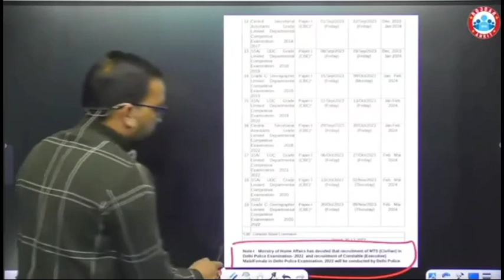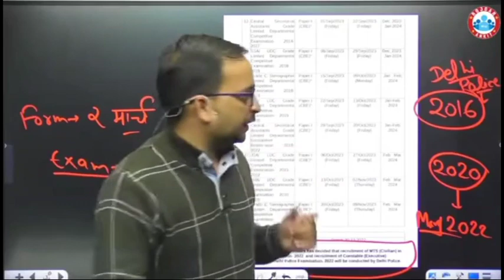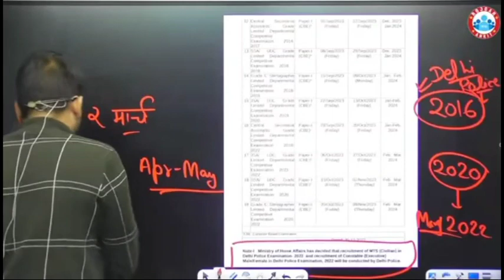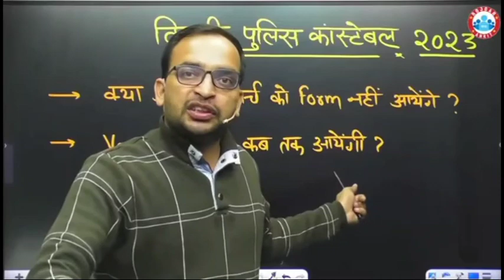DP Constable vacancy out from ssc || अब भर्ती आएगी कि नहीं आएगी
इस वीडियो को आप पूरा आखिर तक देखे सभी सवालों के जवाब मिल जायेगे|